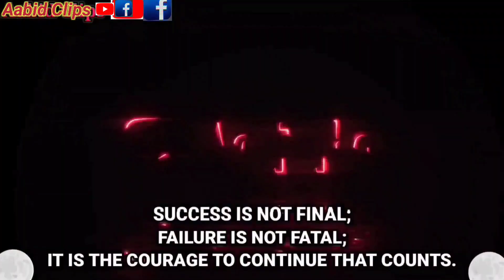College Life 🥱|| My Daily Routine || Informative video for kashmiri students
Informative video for kashmiri students who want to do admission outside Kashmir... This video is based on college life and i hope you people will enjoy this video... Don't forget to subscribe my YouTube channel...